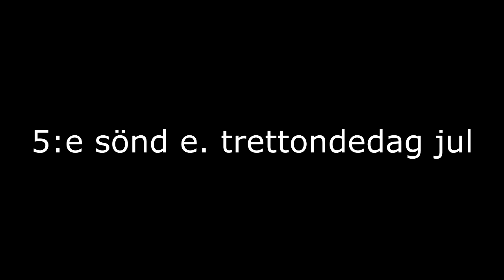5:e sönd efter Trettondedag jul - Stefan Holmström